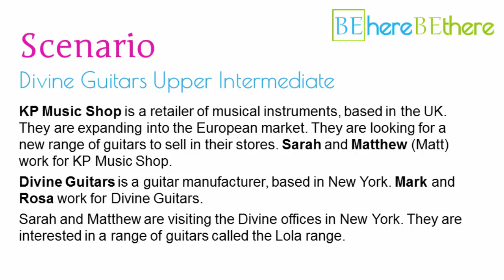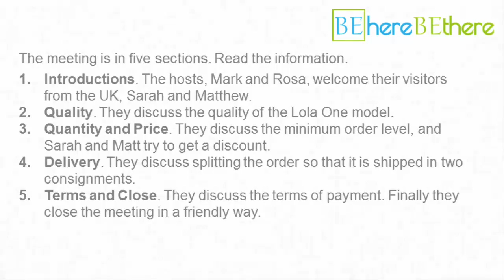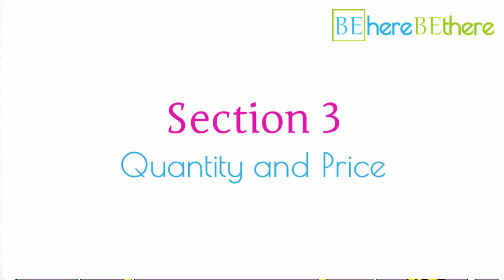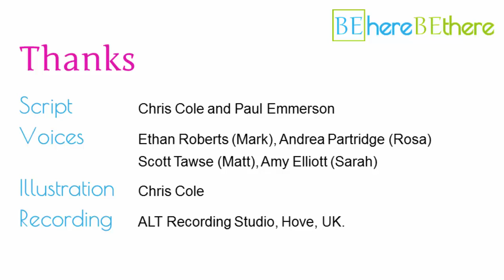Meeting: Divine Guitars (Upper Intermediate)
Visit to find much more. All completely FREE.